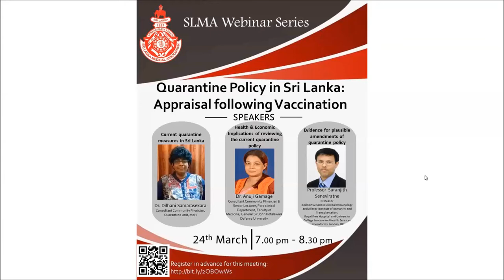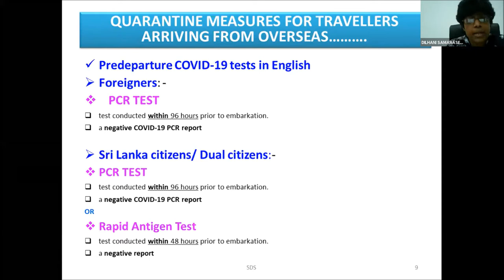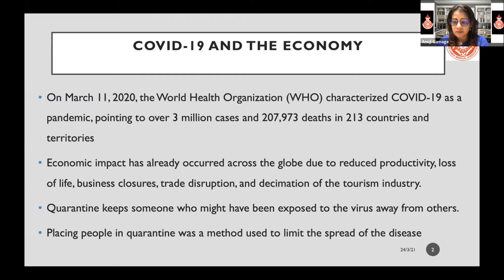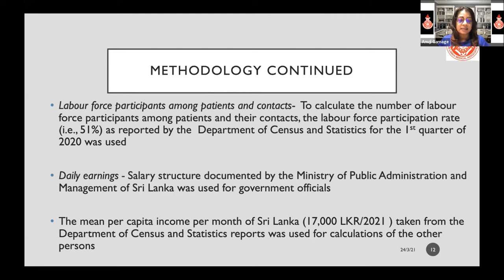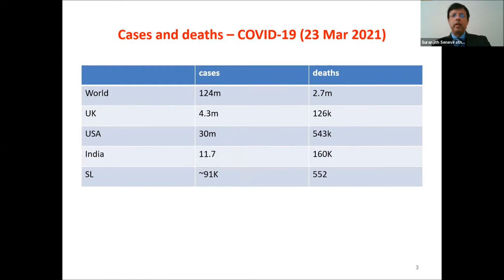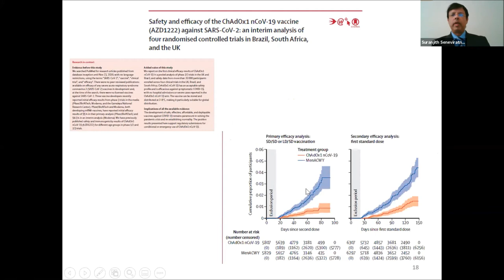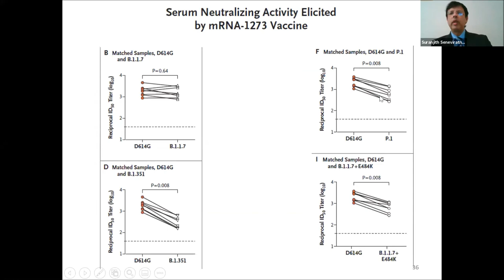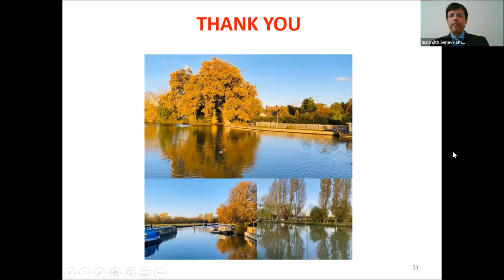Quarantine Policy in Sri Lanka: Appraisal following Vaccination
Current quarantine measures in Sri Lanka
Dr. Dilhani Samarasekara
Consultant Community Physician, Quarantine Unit, MoH

Health & Economic Implications of reviewing the current quarantine policy
Dr. Anuji Gamage
Consultant Community Physician & Senior Lecturer, Para clinical Department, Faculty of Medicine, General Sir John Kotalawala Defense University

Evidence for plausible amendments of quarantine policy
Professor Suranjith Seneviratne
Professor and Consultant in Clinical Immunology and Allergy Institute of Immunity and Transplantation, Royal Free Hospital and University College London and Health Services Laboratories, London, UK